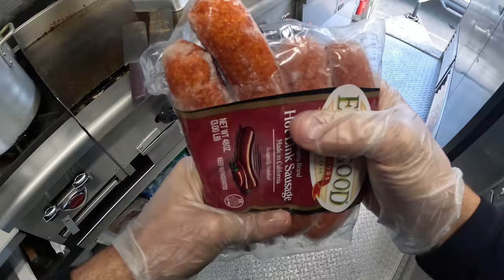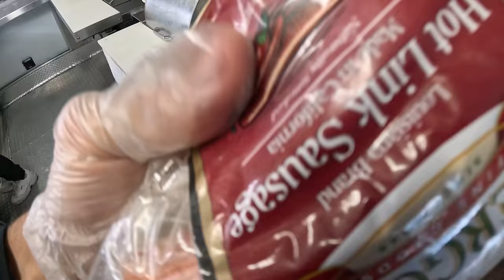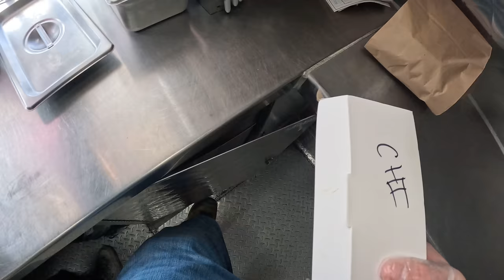This Video Was When We Hit 1000 Subscribers❤️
Longest Cooking POV Yet! From Gourmet Hot Dogs to French Fries we do our best to serve Great Food Fast. 🎉1️⃣0️⃣0️⃣0️⃣✚🎉 Thank You ALL!❤️
Thanks for being a part of our food truck journey! Hope you enjoyed our hot dog pov cooking and window service channel ❤️

Check out Pretty Odd Wieners "PLAYLIST"  for more viewing pleasure

🔥🔥🔥Check out some of the Products that we use at home to duplicate your favorite Pretty Odd Wiener 🌭 Only ever recommending the best products on this channel for people that ❤️ to cook at home.⬇️⬇️⬇️